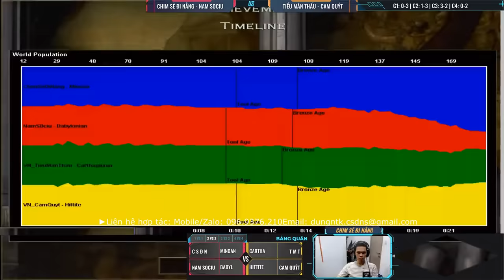Chim Sẻ cầm Minoan THỦ NHÀ khiến 50.000 khán giả NỔI DA GÀ | AoE Highlights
GT Chair Dvary Butterfly - Ghế sử dụng chất liệu lưới cao cấp, mềm, mịn, bền và thoáng khí.
Tính năng tùy chỉnh đa dạng phù hợp với vóc dáng người Việt, giúp giảm trọng lượng cơ thể tác động lên cột sống, cổ vai gáy, phòng tránh và cải thiện các bệnh về xương khớp với dân văn phòng.

Ủng hộ clan SBS tại

► Ứng dụng TV360 xem trực tiếp bóng đá Premier League/ LaLiga/ Serie A/ Ligue 1 / Bundesliga giá rẻ nhất Việt Nam - Không cần Wifi - Miễn phí 4G Viettel